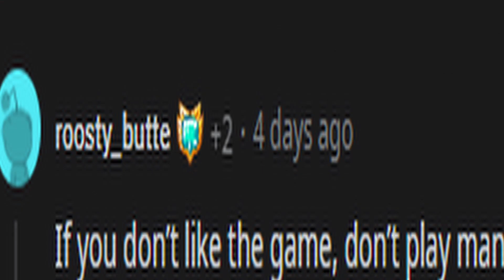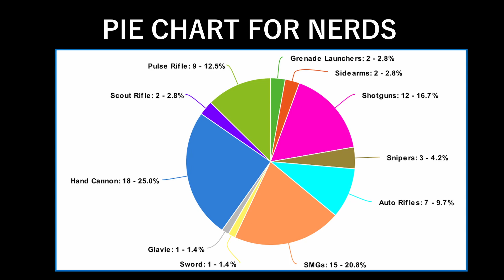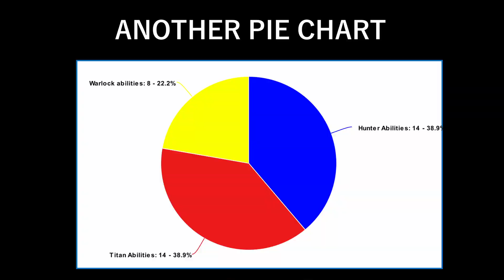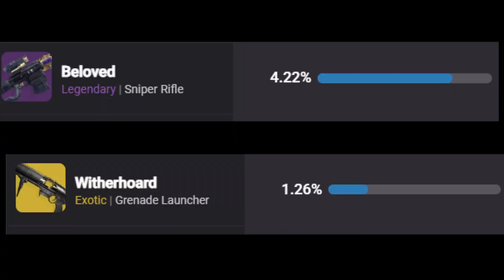Calculating the MOST ANNOYING thing in Destiny 2 PVP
In this video I mathematically reveal the single most annoying THING in all of Destiny 2 Crucible PVP. Of course this game gets on my nerves (like everyone), but through the power of friendship (and math) an answer may be reached, as scientifically as possible. This was done over the course of 10 hours of gameplay and over 120 deaths in multiple different gamemodes in Crucible. By doing some not-so-swift calculations I was able to discover the one thing that annoys me most in this heaven-forsaken bungie-hell. Hold on to your Ace of Spades and your Ascendant Shards, because we got some math to do.
TIMESTAMPS
0:00 Introduction
0:49 Calculations
1:38 Results
2:06 Weapons
4:33 Classes
5:12 Elemental Subclasses
5:56 Acceptions (like exceptions but with an ace... get it? yeah, yeah, okay...)
6:39 Maps
8:55 Conclusions
11:01 Outro